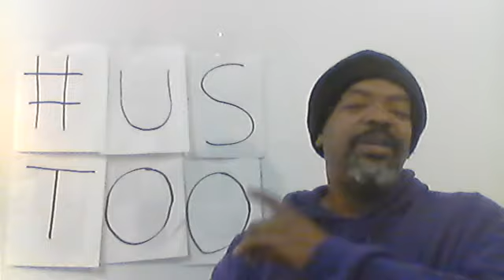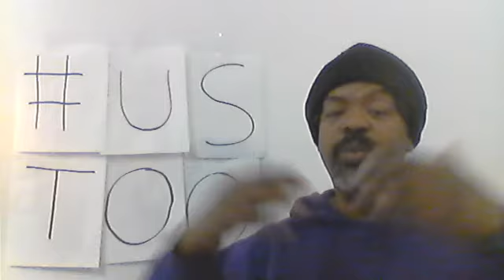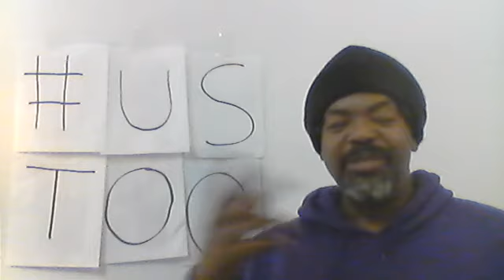Day 199 365 days toward Racial Change Remember the Jews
Brief Notes
If You don’t like It becomes If You don’t do It becomes Revisiting the Jewish Holocaust
Remember the Jews. Did you know that the Jewish Holocaust started out as a great satirical campaign? I am reacting to the recent news cycle that has our President encouraging “Send her back” choruses from a crowded venue of his sycophants. Understand, racism has gone nowhere in America. I believe I am preaching to the choir on that point.
So far, we’ve talked about racism encoded in the Constitution – there is a link at the bottom of the page to a site that has James Madison’s daily brainstorms with explicit language about how to handle Black slaves. This language became diluted as the actual document neared public/international scrutiny. We know about America’s overt institution of slavery, Jim Crow, unfair practices in business and how other ethnic groups gladly accept Black dollars to support their communities but offer resistance when it is time to reciprocate. Present day has hate groups hiding behind Constitutional rights to forward their hate agenda’s. Peaceful groups have the same privilege, therefore there has to be some exceptions and leeway.
My concern is that we are not actively listening to what we are being fed by the media. It is a burden of mine to have people actively engaged in critiquing life as it unfolds before them. I used to work with a group that addressed the issue of Interpersonal Violence: Sexual Assault, Stalking and Domestic Violence. Through that experience, I came to understand some of the trepidation and paranoia that women feel in society, seeing that a high percentage of women have experienced some level of violation at some point in their lives. Therefore, I have a greater sensitivity in public to a female’s apprehensiveness toward me, a male. The point is that, through my training on the Interpersonal Violence issue, I see the sexism when I watch the news. I better understand sexual marginalization in the workplace. I will forever be sensitive to subtle power and control dynamics that lie underneath interactions between men and women. Education on race and articulating this argument, over this amount of time, gave me a similar sensitivity. Problems with sex and race often have their roots in satire and seemingly innocent behavior. However, before you know it, people are being marginalized and abused.
Please know that these apparently innocuous, benign and harmless episodes of racism can spiral out of control in an instant. Recognize that the field of ‘other than White’ has grown exponentially in America. Some of these differences and groups may be headed for some harsh physical conflict in the future. We have numerous episodes of these violent ‘birth pangs’ around the globe that are increasing in frequency and body count.
The Jewish Holocaust had similar beginnings. Cartoons exaggerating the noses on Jewish faces and Hitler whipping crowds into a frenzy about the Jews were the humble beginnings to the creation of ghettos and concentration camps. LGBTQ jokes become the Matthew Shepard murder, murder of numerous Black transsexuals and an uptick in murder and violence against this community in 2018. Remember, the attacks are justified after a process of dehumanization or intense marginalization.
Understand that racism has gone nowhere in America. Oh, how it loves its recent freedom to walk in the American light and receive nourishment and encouragement.

James Madison’s notes on the Constitution